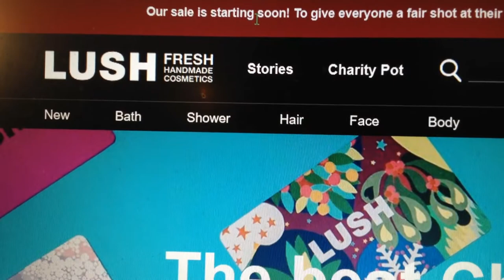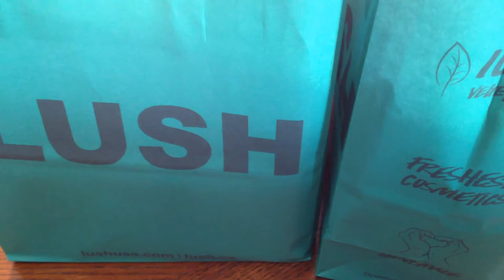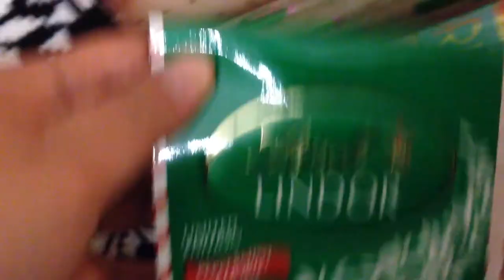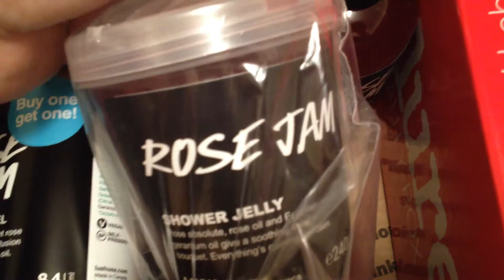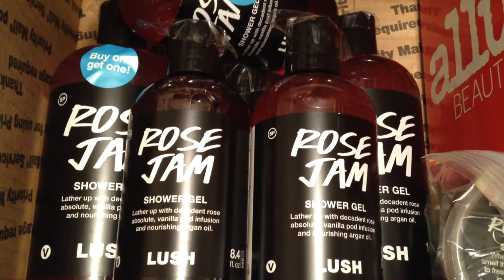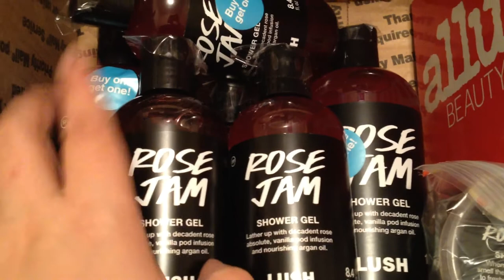Lush Boxing Day Sale 2017 😻 Lush Package for My Sister | Vlog 4 2017